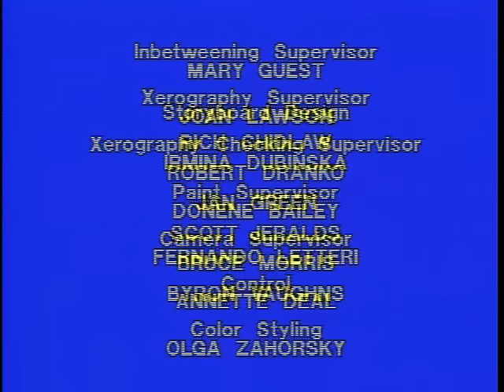The Berenstain Bears and the Spookiest Pumpkin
Papa is ambitious to win a pumpkin carving contest and Brother and Sister are also joining in. Papa is extremely secretive with his own pumpkin and guards it closely. Papa then has nightmares and he chooses to miss out on the contest.